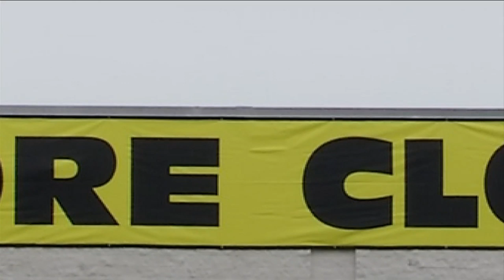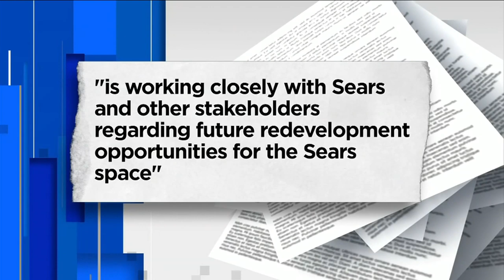Sears at Orange Park Mall will close doors after 45 years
VIDEO: In the latest hit to America’s once-booming malls, the last Sears department store in the Jacksonville area is closing.